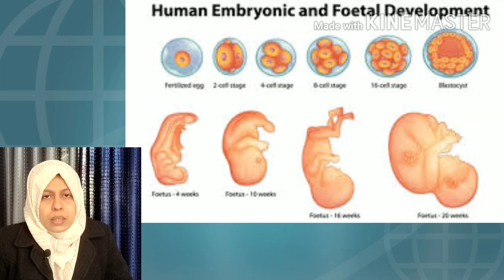ഗർഭിണികൾക്ക് മനസ്സമാധാനം നൽകൂ... ആരോഗ്യമുള്ള തലമുറയെ വാർത്തെടുക്കൂ...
കുട്ടികളിലെ വളർച്ചാ - സ്വഭാവ-പഠന വൈകല്യങ്ങളും ഹോമിയോപ്പതിയും | ഒരു പ്രധാന കാരണം | Dr. Sameeha' s HOMOEO HOME